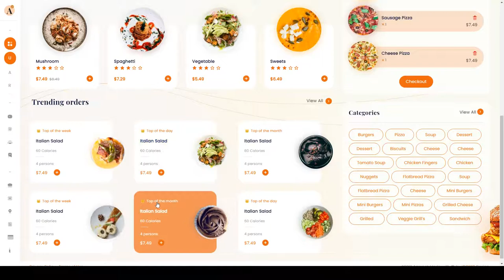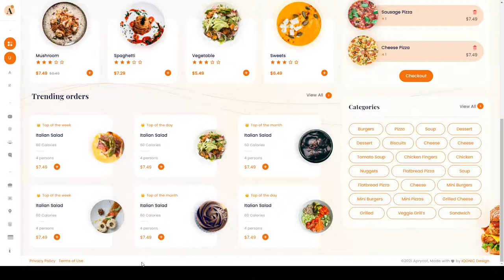Aprycot Restaurant Management Admin Template responsive admin dashboard modern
ThemeForest Files Included HBS Files, HTML Files, CSS Files, SCSS Files, JS Files

 Columns 4+

 Documentation Unrated

 Layout Responsive

 Tags admin dashboard, application, crm, delivery, elegant, fast food, food, food delivery, kitchen, modern, responsive admin dashboard, restaurant dashboard